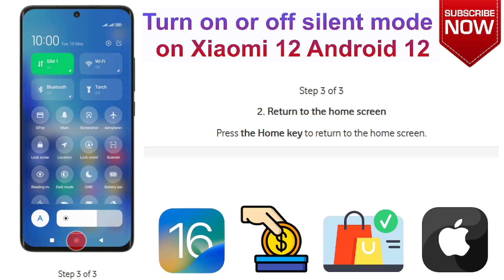How to Turn on or off silent mode on Xiaomi 12 Android 12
This video is about How to Turn on or off silent mode on Xiaomi 12 Android 12. if you think this video is helpful for you then press like button and subscribe my channel.

Check our Products and support us.